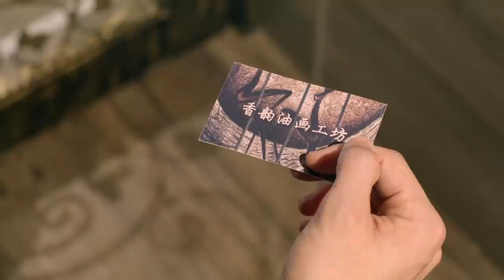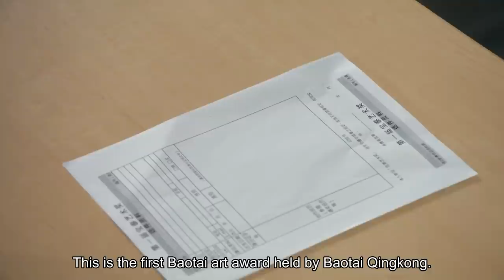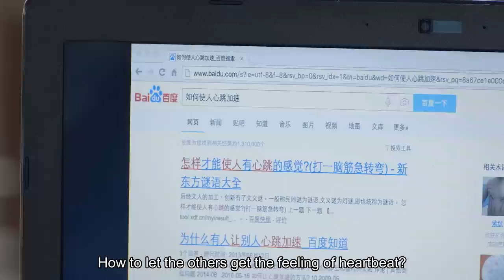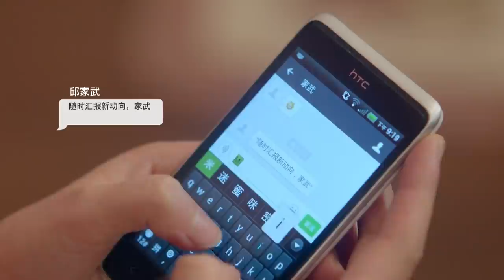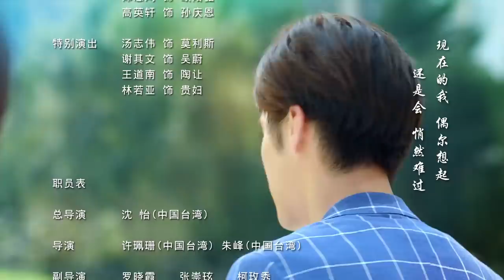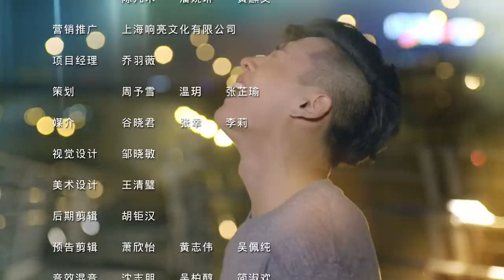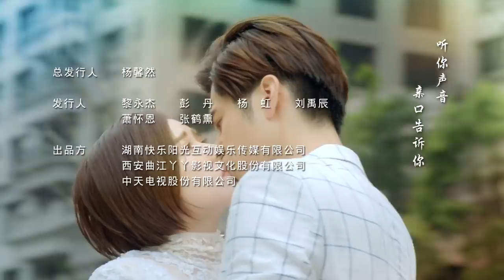[ENG SUB] Art In Love 03 (Adi Kan Qingzi, George Hu, Greg Han Hsu, Hong Yao, Sharon Kwan)